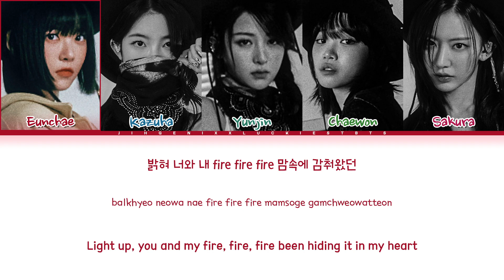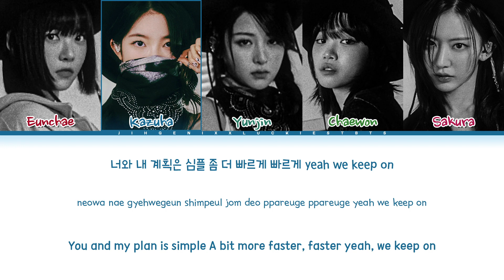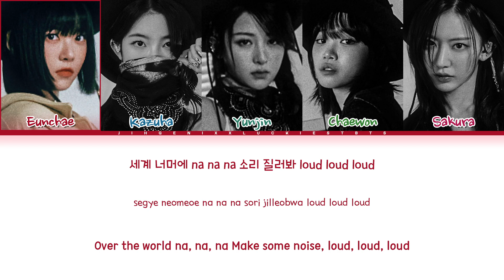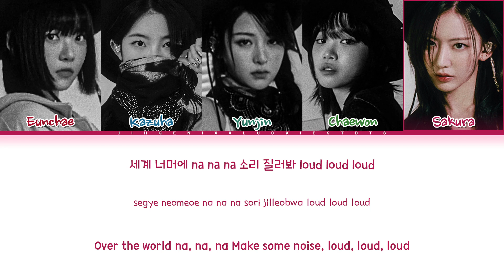LE SSERAFIM (르세라핌) - 'Fire In The Belly' (Color Coded Eng/Rom/Han/가사) [Collab with @LUCKIESTBTS]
• Artist: LE SSERAFIM (르세라핌)
• Song ♫: Fire In The Belly
• Album: UNFORGIVEN
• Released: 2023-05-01